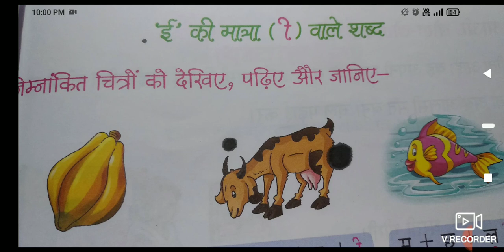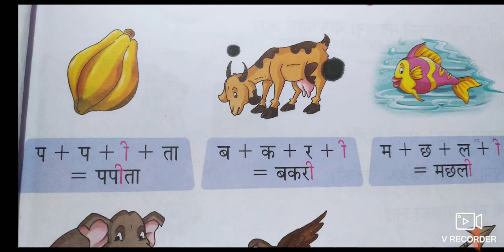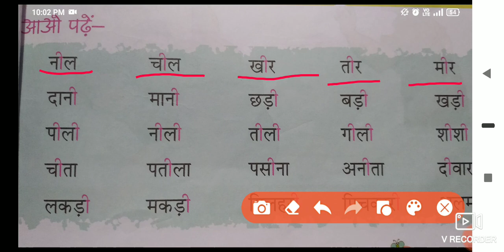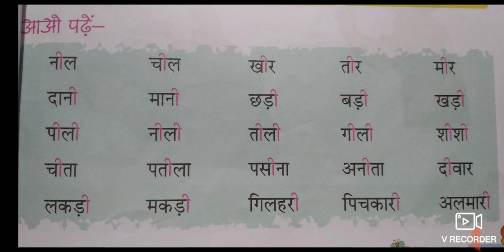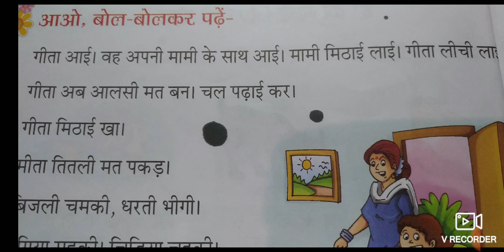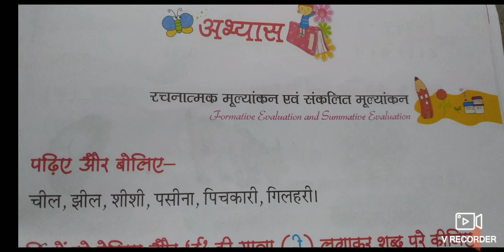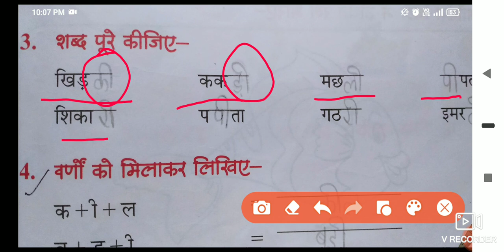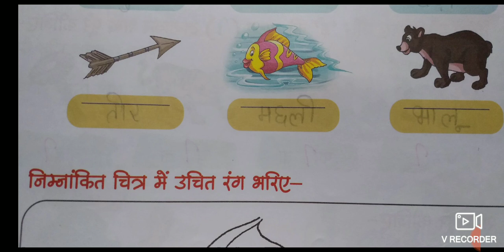हिंदी कक्षा -1 पाठ-3 मात्रिक शब्द भाग-3 बडी मात्रा के शब्द